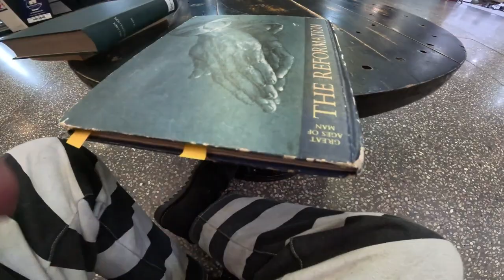A ride with my Mum Patty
Well this is the one viewers, meet my mum Pat and watch as she comes for a ride with me through the Coffs area.